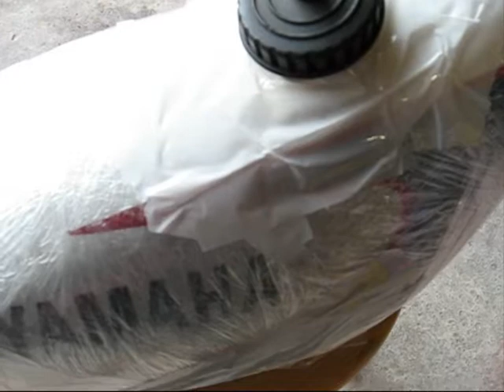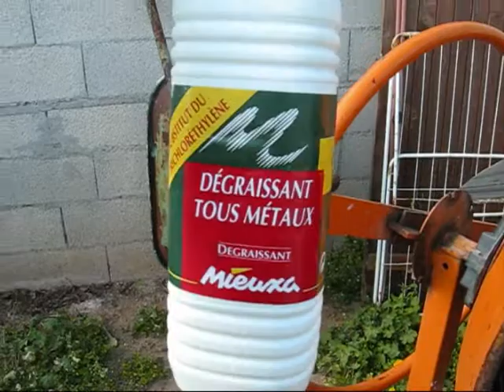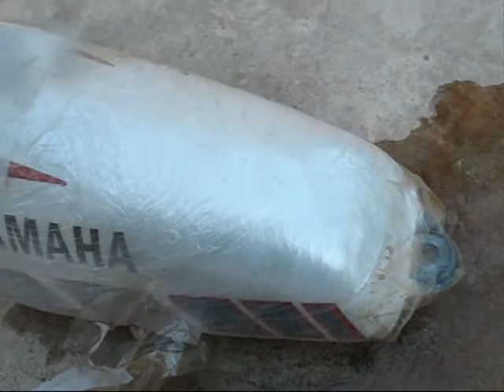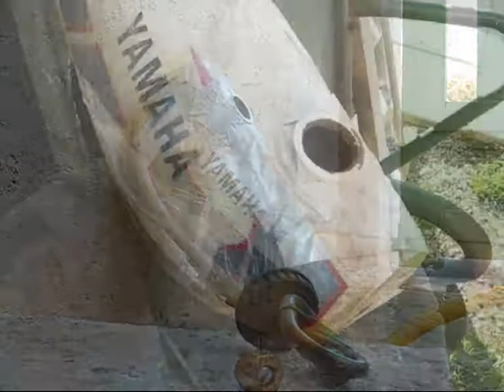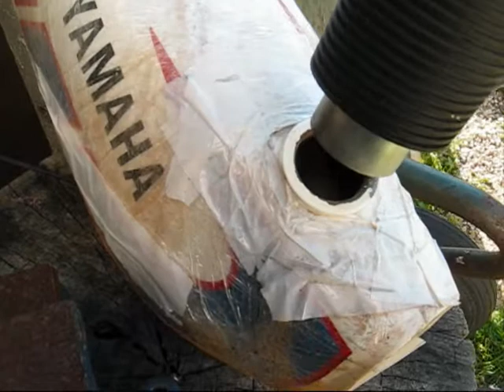derouillage du reservoir les essais part I